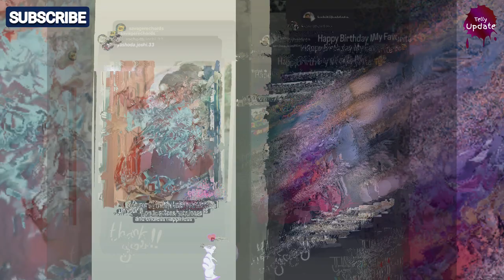Ulka Gupta And Other Star Wish To Shivangi Joshi Birthday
social network.

sairat
Star Plus
Neil Bhatt
Ayesha Singh
Aishwarya Sharma
Kishori Shahane
Yogendra vikram singh
tanvi thakker
Shailesh Datar
mridul kumar
Sheetal Maulik
vihan varma
Spoiler Alert
telly update